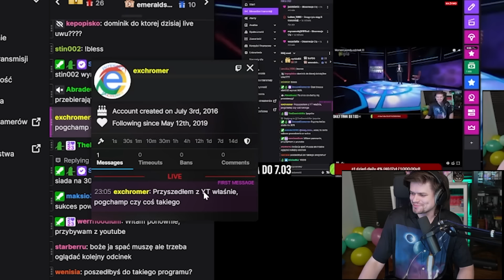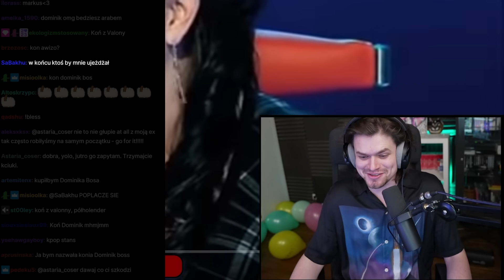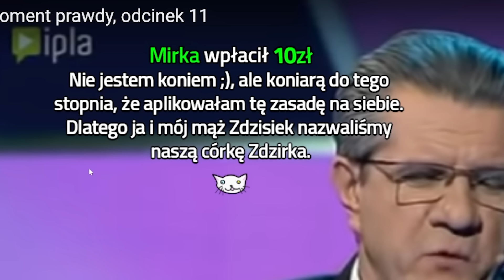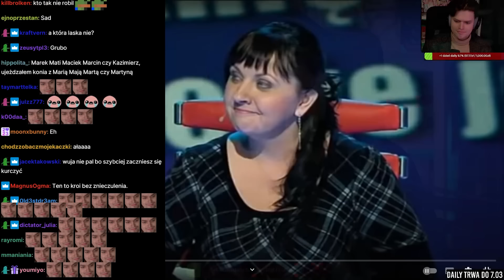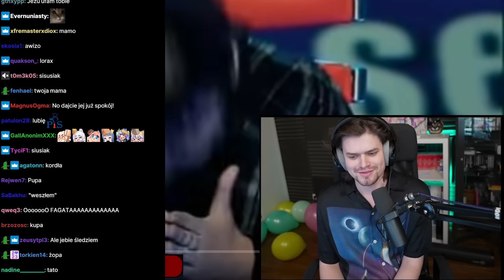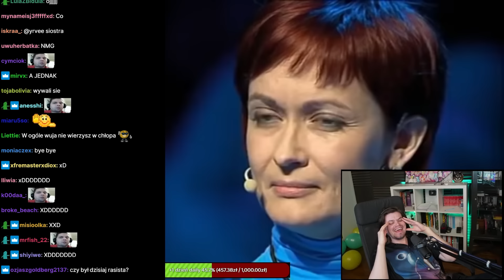AWIĘC OGLĄDA MOMENT PRAWDY - ODCINEK 11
Wuja streamuje codziennie o 20:00